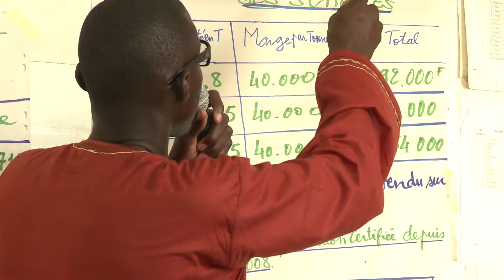Senegal: L'importanza dei semi IFAD (IT)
Credits: IFAD